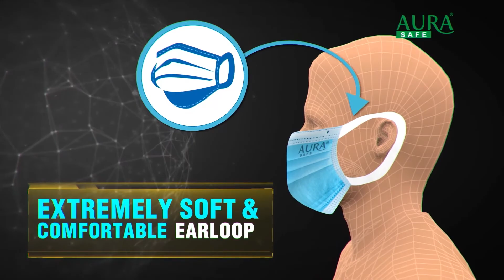ओलीले लगाए कांग्रेसमाथि आरोप नै आरोप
विज्ञापनका लागि
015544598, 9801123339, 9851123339